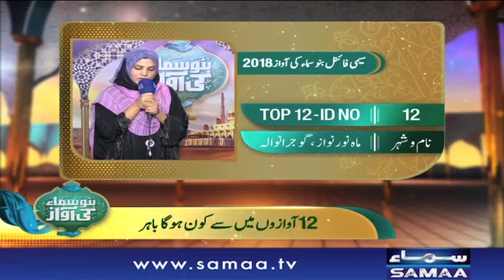“Mahnoor Nawaz” | Top 12 – ID 12 | Bano Samaa Ki Awaz | SAMAA TV | 13 June 2018